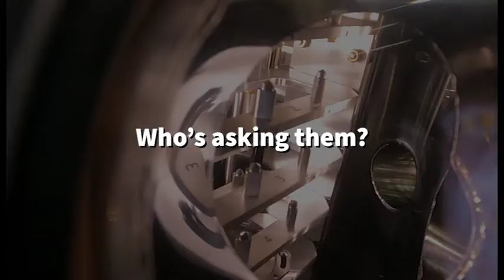Males & Females in science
This episode of WhatIsAScientist tackles why some people think that there are differences between men and women in science. Dr Sean Collins tells us why he doesn’t believe this.